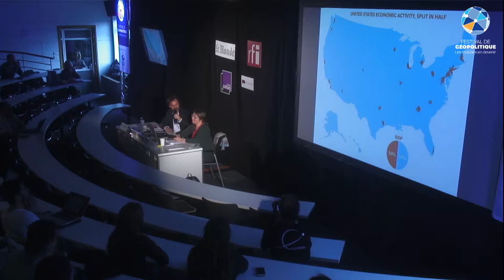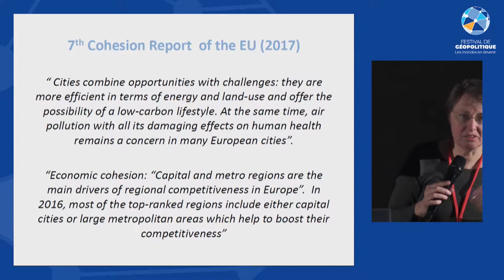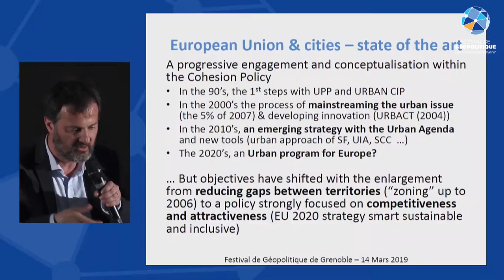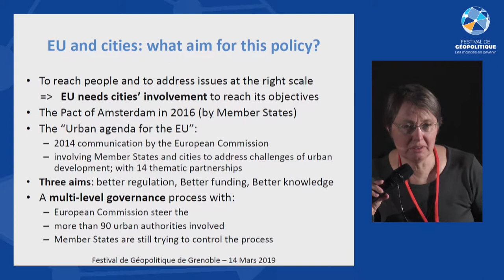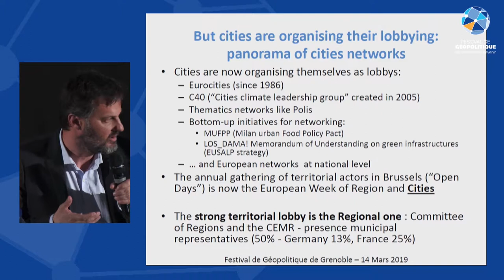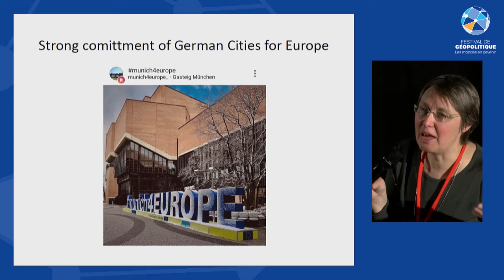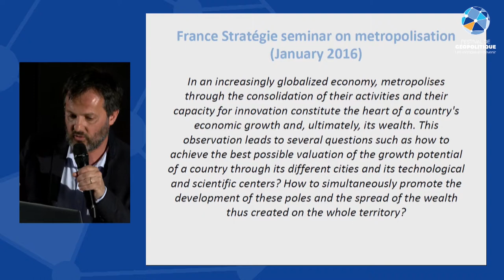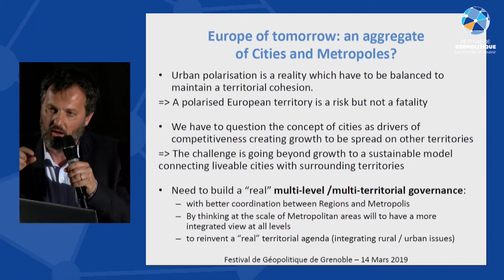Europe of tomorrow : an aggregate of Cities and Metropolis - En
Sylvia Pintarits - european affairs officer, City of Munich
Guillaume Tournaire - European affairs officer, Grenoble-Alpes Métropole